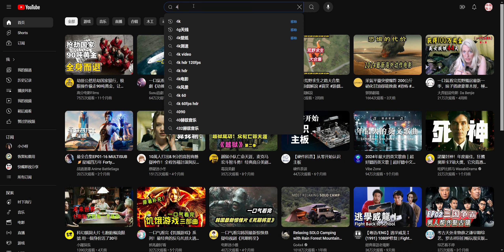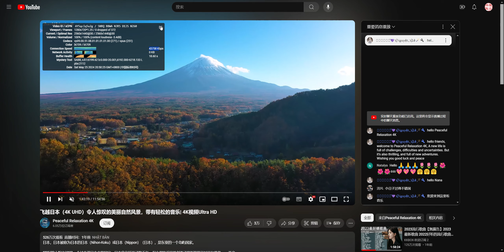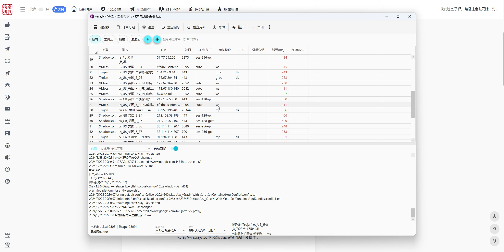2024年5月25号，提供50个高速免费节点，支持V2Ray、vpn、免费机场、无限流科学上网翻墙白嫖节点，免费梯子，永久免费代理